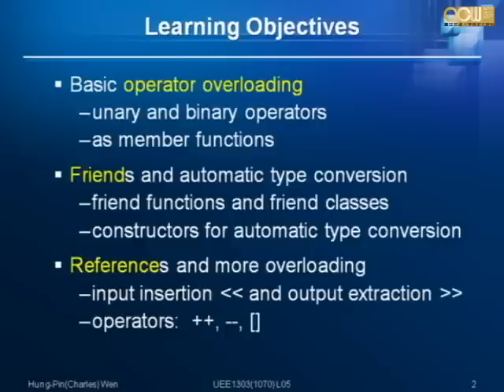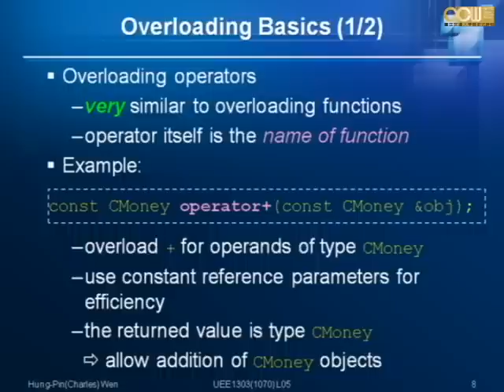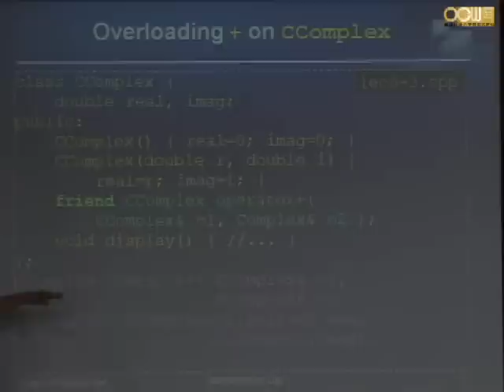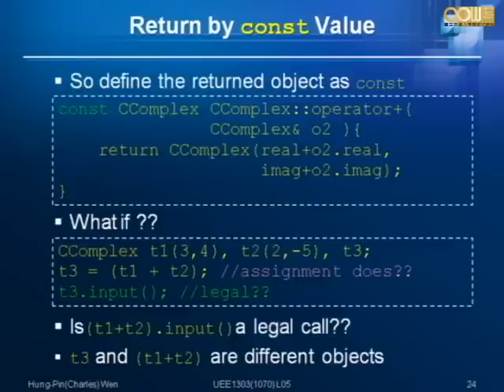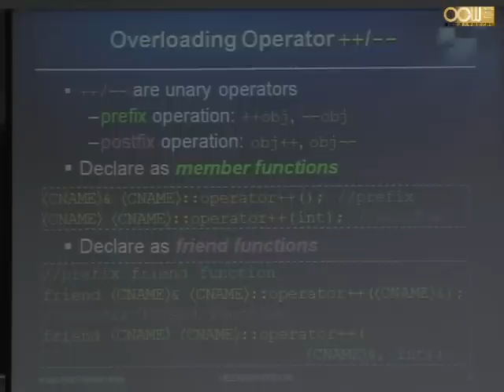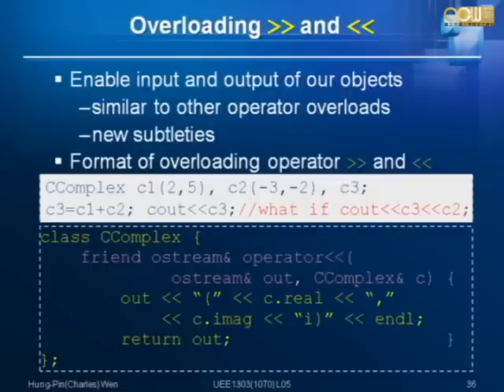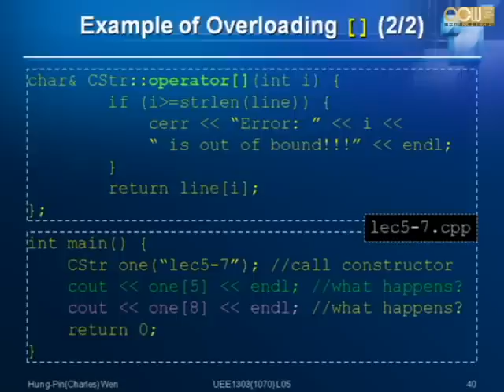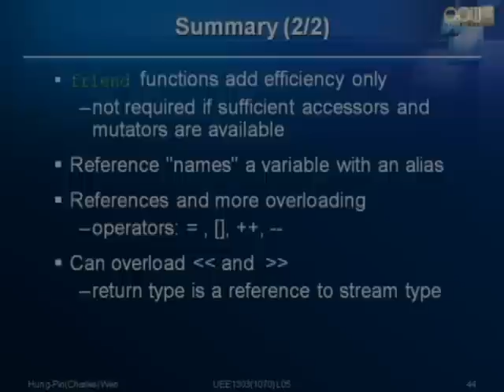Lec05 物件導向程式設計 第五章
授課教師：電機工程學系 溫宏斌老師